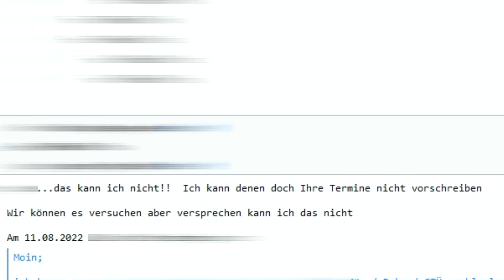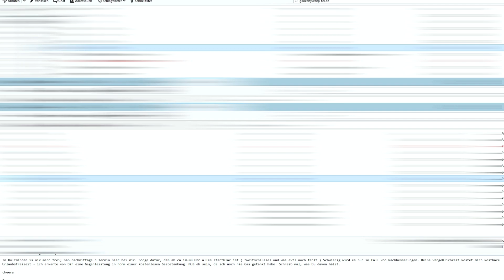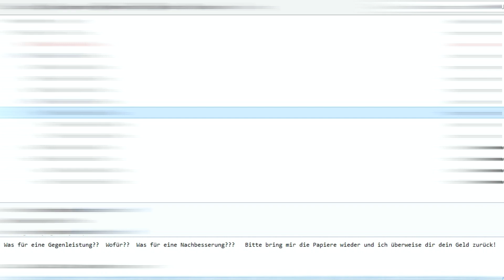Wenn du merkst...ein GESCHÄFT mit dem FALSCHEN getätigt zu haben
Man redet von Nachbesserung, Entschädigung und Gegenleistung, droht mit dem Anwalt ohne das Auto überhaupt abgeholt zu haben.
Letztendlich werden nun noch mutmaßlich die Papiere Unterschlagen.